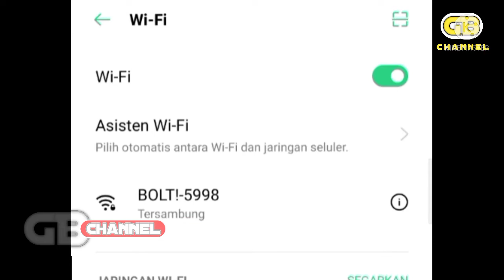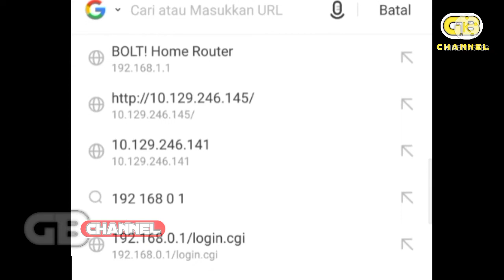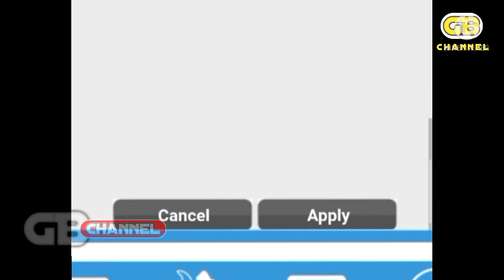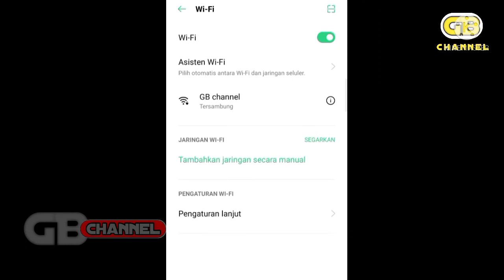Setting modem bold sangat mudah pakai hp Mudahnya setting bolt titan dengan hp android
Mudahnya setting bolt titan dengan HP android cara mudah setting bolt titan dengan Android.